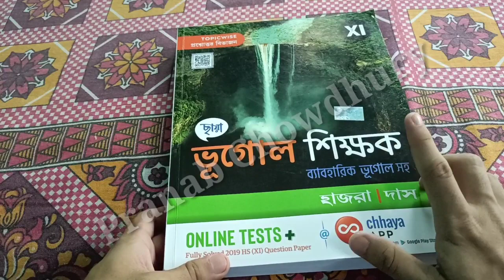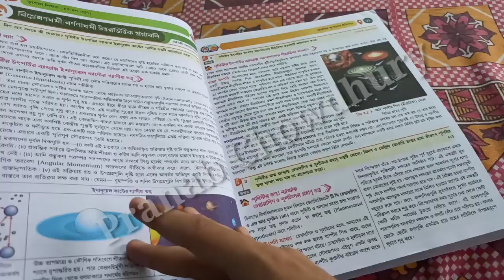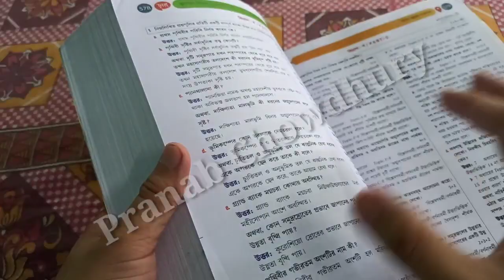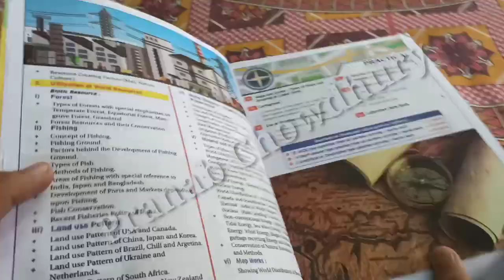একাদশ শ্রেণির ভূগোল সহায়িকা / ছায়া প্রকাশনী With Practical Geography / Class XI GEOGRAPHY 🔥🔥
আমি যে সমস্ত জিনিস গুলি ব্যবহার করি ভিডিও রেকর্ডিং করার জন্য (নিচের লিংকে ক্লিক করে তোমরা এগুলি ক্রয় করতে পারো):
👉My Phone
👉My Microphone
👉My Phone Stand